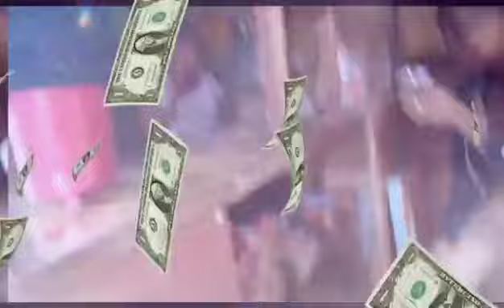FAKE MONEY PRANK